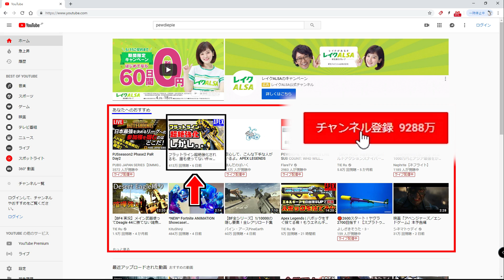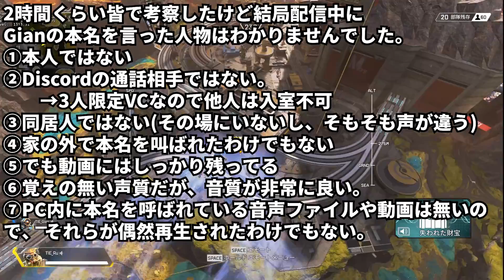マジで『クリーンキル』は課金して買おう！ 1秒で敵を倒す神性能だぞ| Apex Legends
🔥TIEとガレリアのコラボPCが発売🔥
【TIE コラボモデル特設ページはこちらから】

『今日のメンバー』